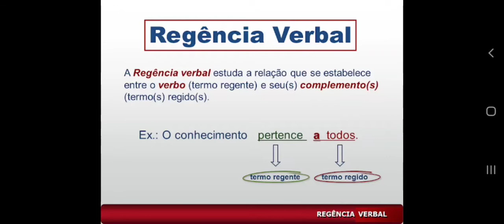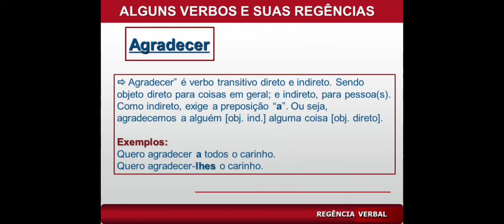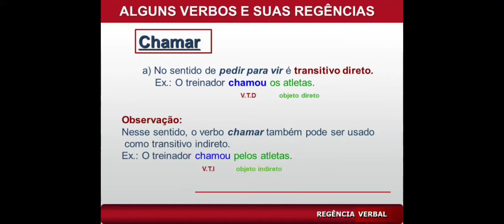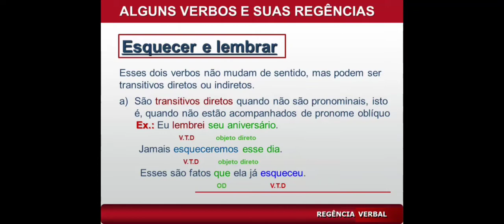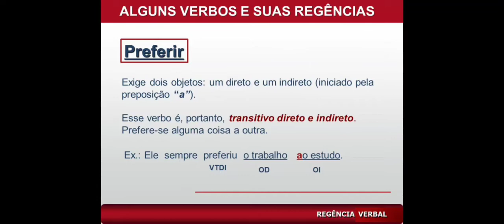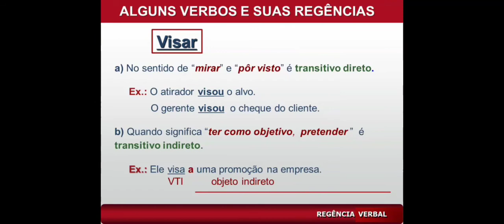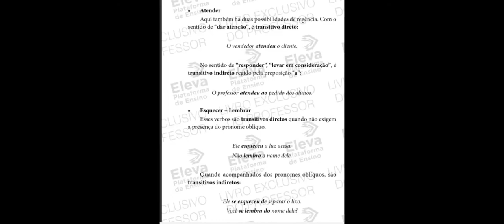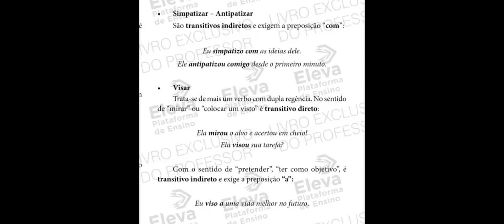português capítulo 21 9 ano